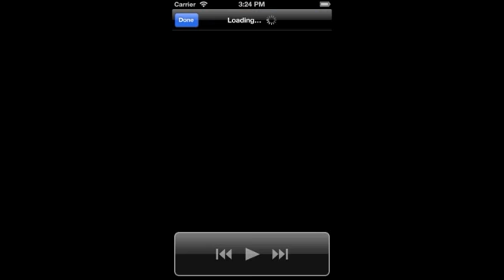Zumobi NBC News Narrated :60 App Walk Through Video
NBC News Digital is a collection of innovative and powerful news brands that deliver compelling, diverse and visually engaging stories on your iPhone and iPod touch.

Download the free app now and connect to our comprehensive offerings that deliver breaking news, segments from your favorite NBC News shows, live video coverage, original journalism, lifestyle features, commentary and local updates.